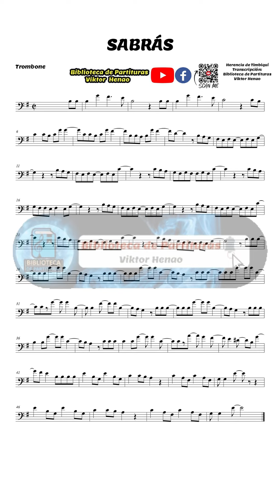🎼 Partitura SABRÁS - Trombón – Biblioteca de Partituras